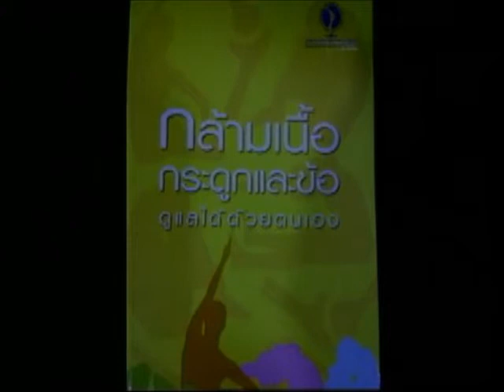มุมมองด้านคุณภาพและความปลอดภัยของผุ้ป่วย